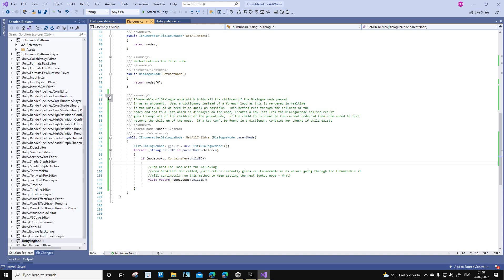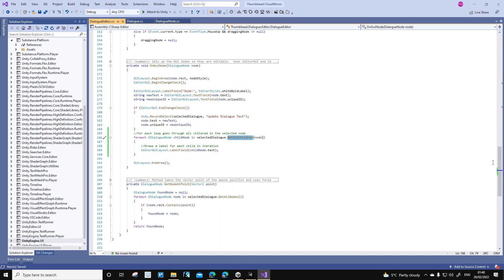Task214 A more efficient approach using dictionaries and yield returns